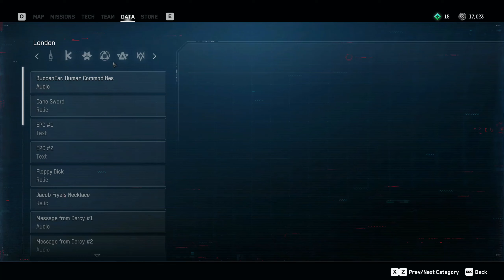Watch Dogs: Legion Part 5 - The Black Hole of Battersea (No Commentary)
This is Watch Dogs: Legion full walkthrough
Graphics Settings: Hight | 1440p
Difficult: Hard